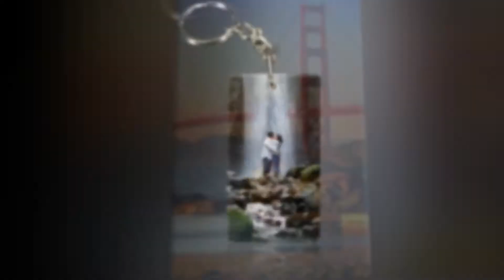The Acrylic Photo Collection II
Turn your photos into Acrylic works of art and gifts.